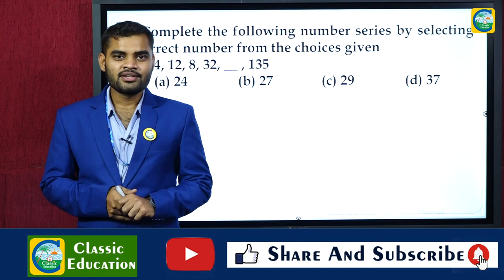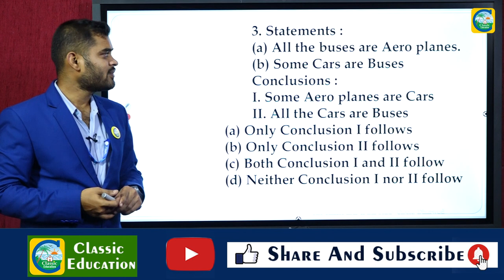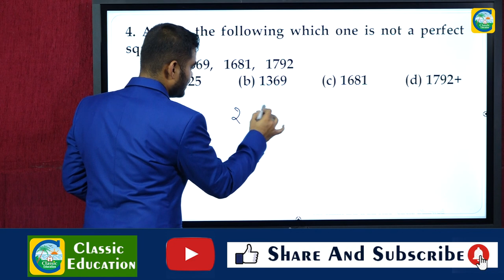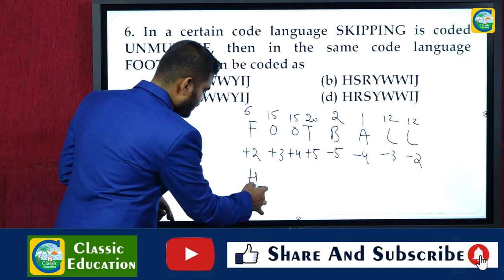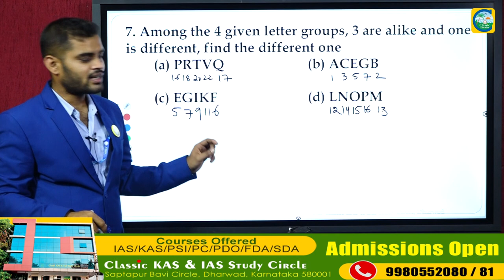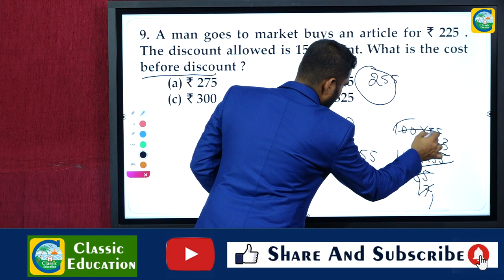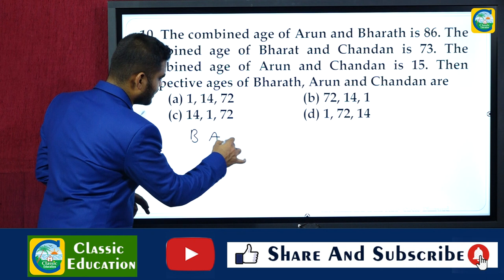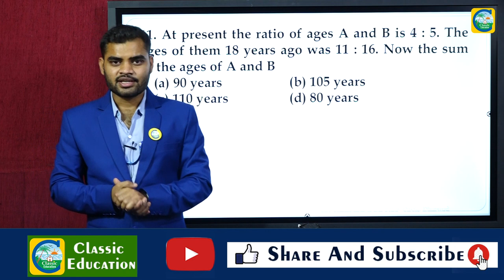AE/JE/PWD||ಮಾನಸಿಕ ಸಾಮರ್ಥ್ಯದ ಹಿಂದಿನ ಪ್ರಶ್ನೆ ಪತ್ರಿಕೆಗಳ ವಿಶ್ಲೇಷಣೆ||Mental Ability||Classic Education